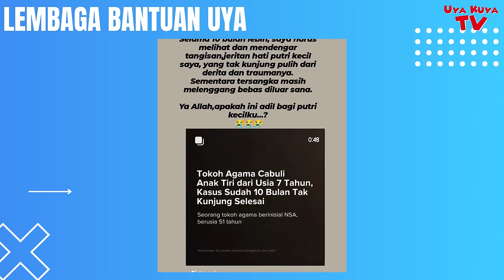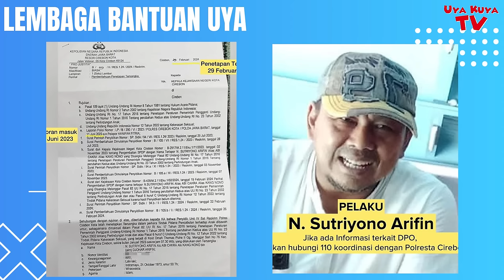T0K0H AGAMA CIREBON C4BUL1 ANAK S3ND1R1‼️AKHIRNYA JD TERSANGKA & DPO‼️